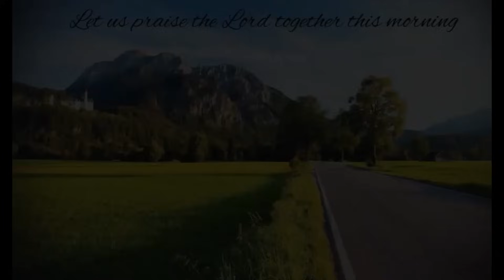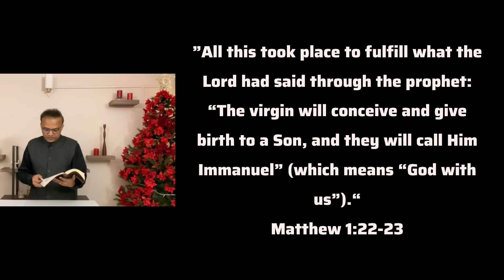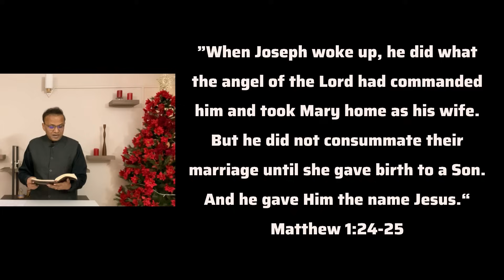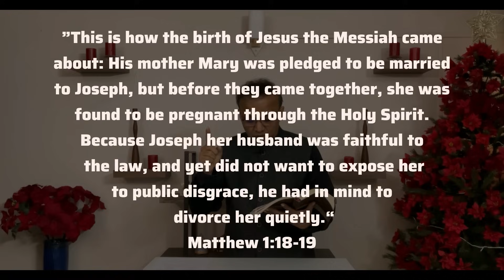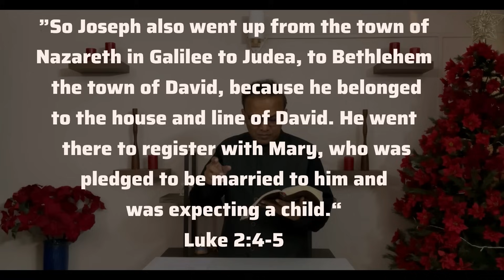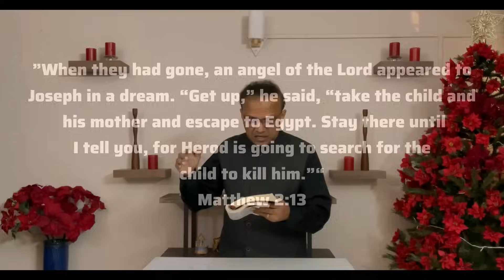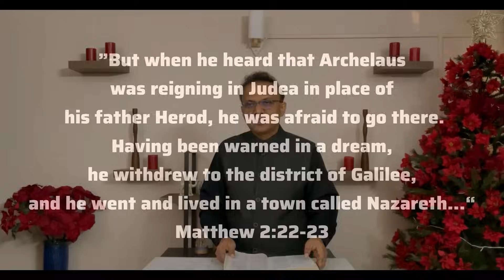Part 3 - Hope to overcome Hopelessness - Joseph